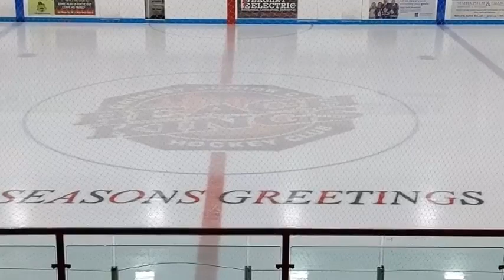Belle River Canadians UU15Aa vs St Catherine Jr Falcon's game one of three Belle River win 3-1 final